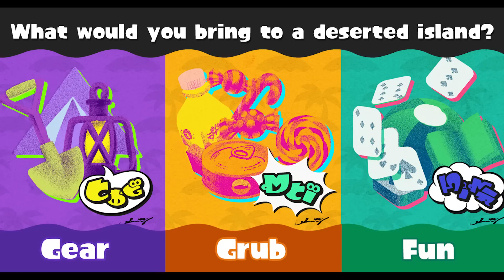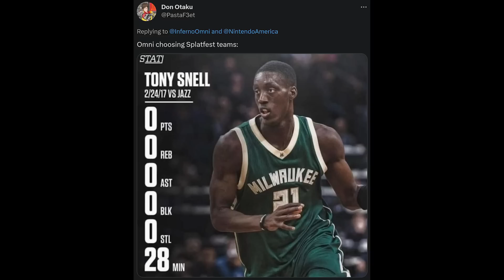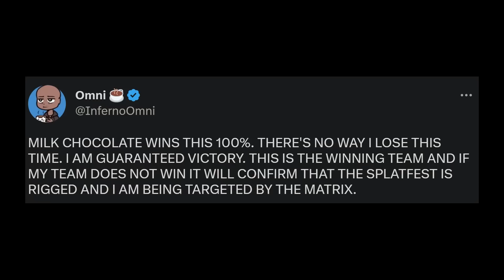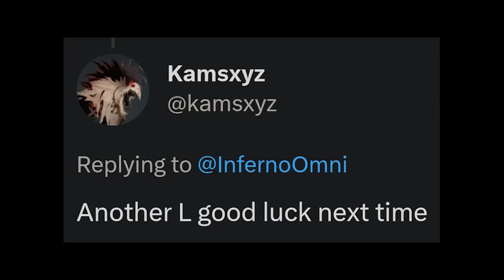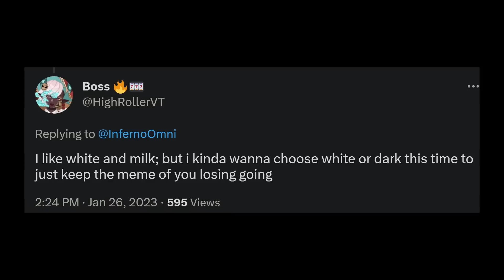I've Had Enough.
watch this entire video and then lie to my face